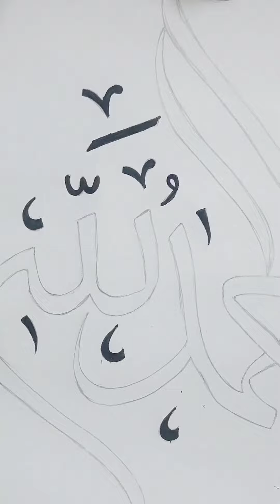Allhamdulillah Arabic calligraphy Art designing | How to draw a islamic Art | Art video